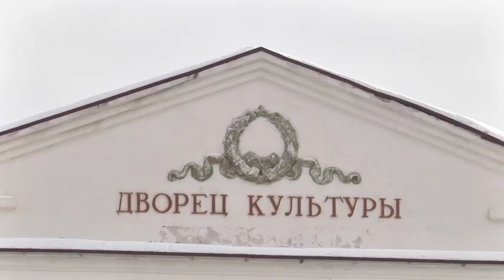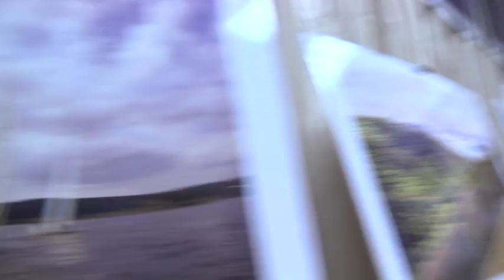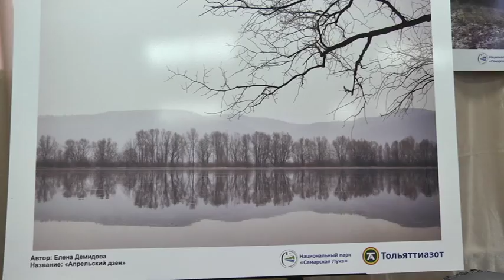«Самарская лука. Четыре времени года» - выставка 17.02